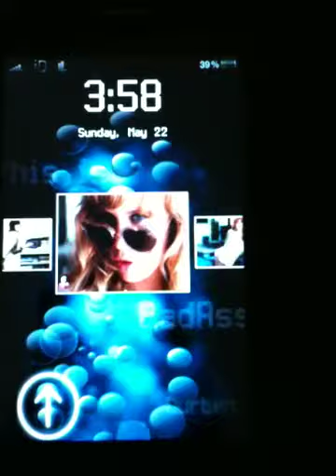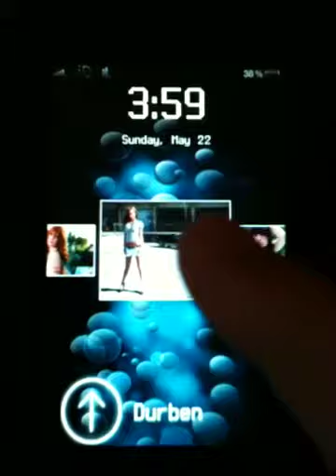iNteractive iPhone Lockscreen by The_Durben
An interactive slideshow (20 pics) for iPhone 4.

This was made by me for an upcoming theme by Ghost aka Joel.